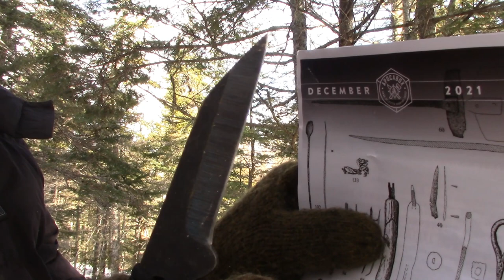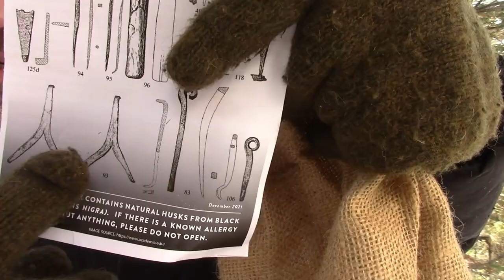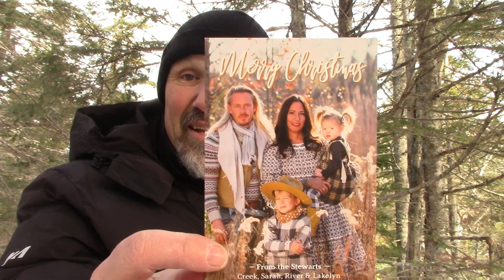VIKING INSPIRED APOCABOX DEC 2021 Box, Canadian Subscriptions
I go over the contents of DEC 2021 Apocabox, plus talk about Canadian Subscriptions.  Chekc out apocabox at myapocabox.com